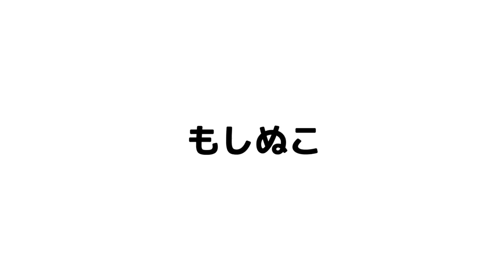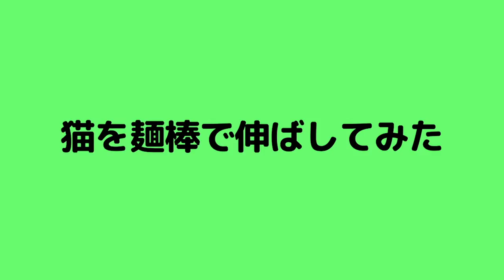『猫を麺棒で伸ばしてみた』ほか（インスタまとめ15）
カメラ(GH5)
マイク(MV88+)

moshinukoとは...